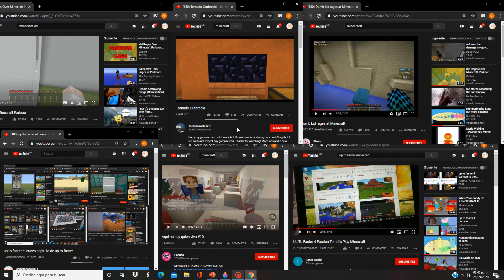up to faster otro videos